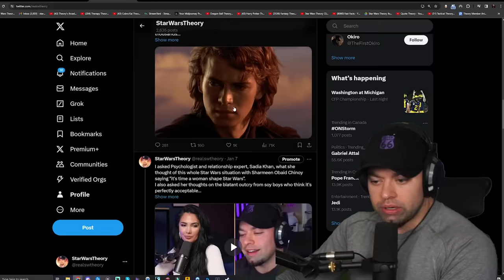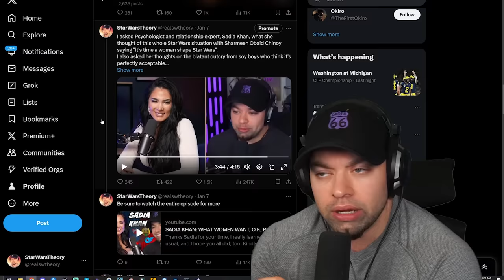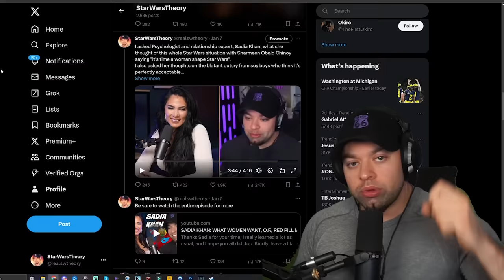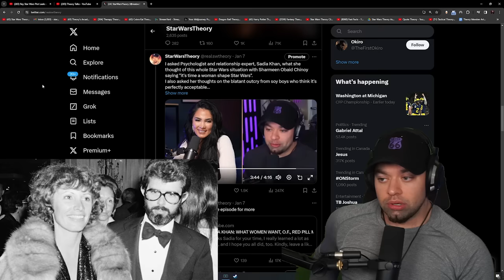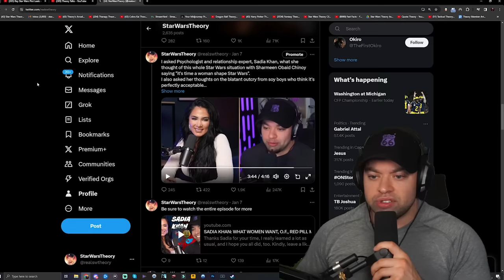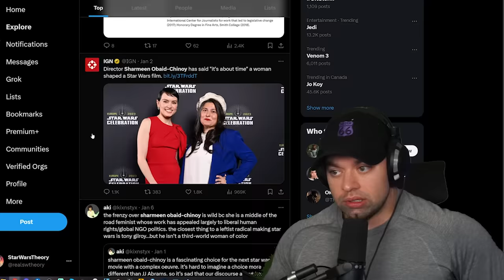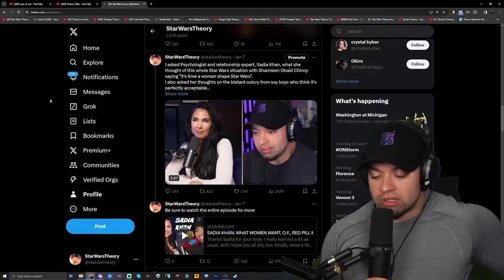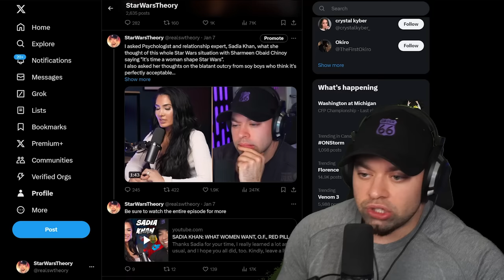Star Wars Theory's Psychologist DESTROYS New Star Wars Director - GOING VIRAL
as a final question on my @theorytalks483 episode with @sadiapsychology I asked her what her thoughts were on the latest drama in Star Wars where a new director for the Rey movie, Sharmeen Obaid-Chinoy, claims it's time for a woman to shape Star Wars, as well as the response from those who can't allow others to have an opinion different than theirs.

Here's what Sadia has to say, as well as what I have to say.